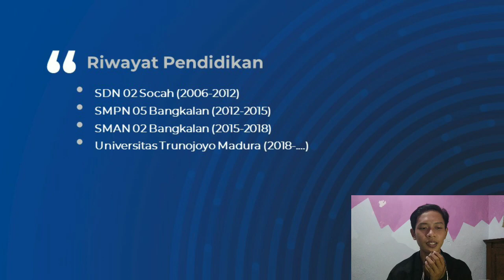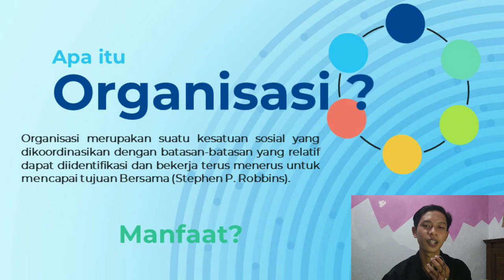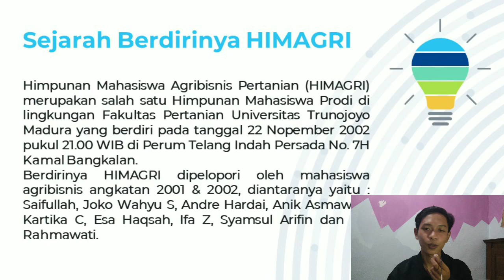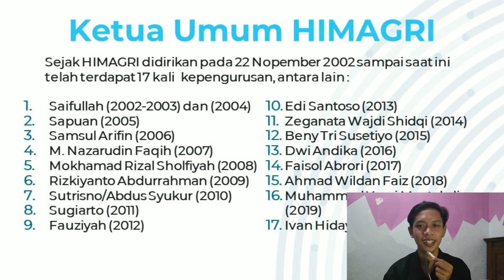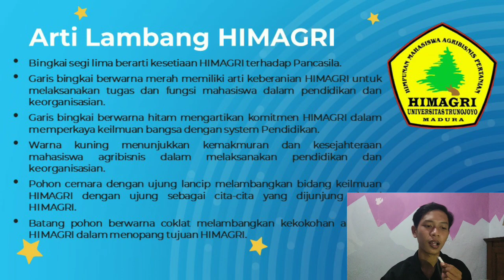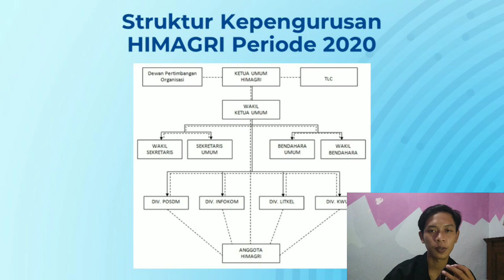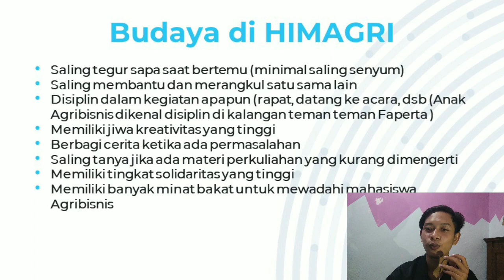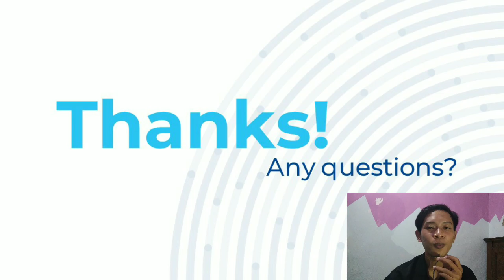Antropologi Himpunan Mahasiswa Agribisnis Pertanian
Himpunan Mahasiswa Agribisnis (HIMAGRI) merupakan salah satu Himpunan Mahasiswa Jurusan di lingkungan Fakultas Pertanian Universitas Trunojoyo Madura yang berdiri pada tanggal 22 Nopember 2002 pukul 21.00 WIB di Perum Telang Indah Persada No. 7H Kamal Bangkalan. Berdirinya HIMAGRI dipelopori oleh mahasiswa agribisnis angkatan 2001 & 2002, antara lain: Saifullah, Joko Wahyu S, Andre Hardai, Anik Asmawati, Kartika C, Esa Haqsah, Ifa Z, Syamsul Arifin dan Evi Rahmawati.
Pendirian HIMAGRI dilatarbelakangi oleh kebutuhan mahasiswa Agribisnis Fak. Pertanian Universitas Trunojoyo Madura untuk mengkoordinasikan dan mewadahi semua aspirasi dan kreativitas mereka. Sejak bedirinya jurusan Agribisnis Fakultas Pertanian Universitas Trunojoyo Madura pada bulan Juni 2001 sampai dengan bulan Oktober 2002, belum ada oranisasi kemahasiswaan tertinggi ditingkat jurusan Agribisnis. Sehingga kegiatan kemahasiswaan yang dilakukan masih bersifat parsial dan belum terorganisir.